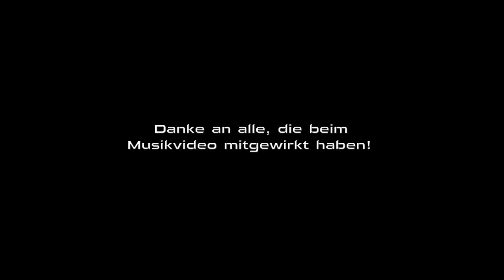JackTheBusch - Blinder Passagier (Official Video)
Music & Lyrics: JackTheBusch
Drums [Video]: Fabian Rechberger
Keyboard: Wolfgang Pammer
E-Guitar: Paul Katzmayr
E-Bass [Video]: Michael Kramer
Video & Editing: Martin Pühringer a.k.a. Xander

Danke an alle, die bei diesem Video mitgewirkt haben!

Blinder Passagier
JackTheBusch